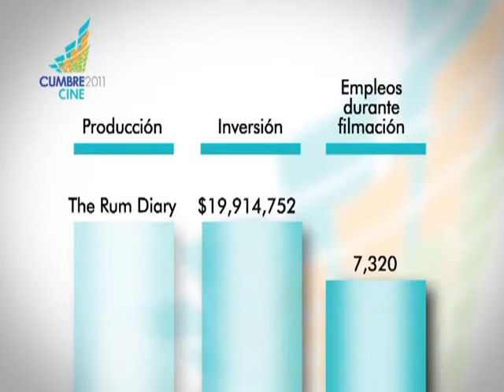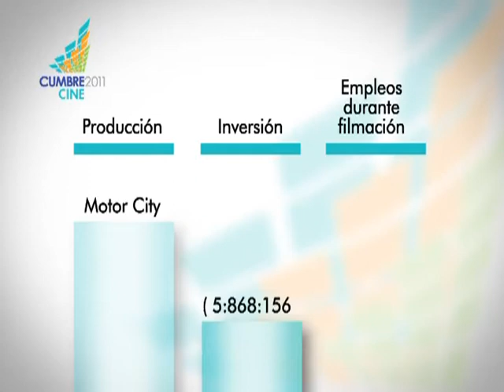Cine y Servicios CreativosCumbre de Desarrollo Económico 2011 27 de septiembre de 2011.avi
Tema: Cine y Servicios Creativos Cumbre de Desarrollo Económico 2011 27 de septiembre de 2011
Departamento de Desarrollo Económico y Comercio Gobierno de Puerto Rico